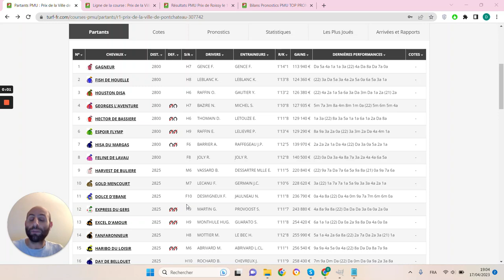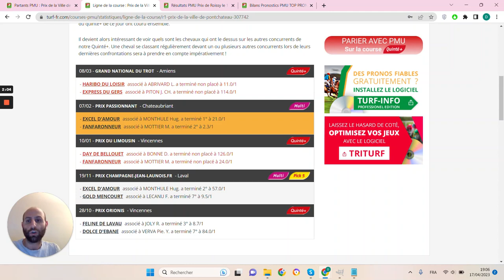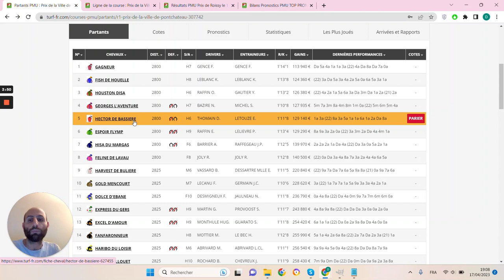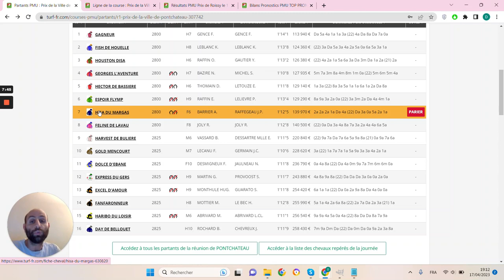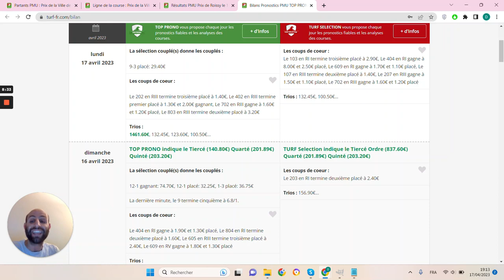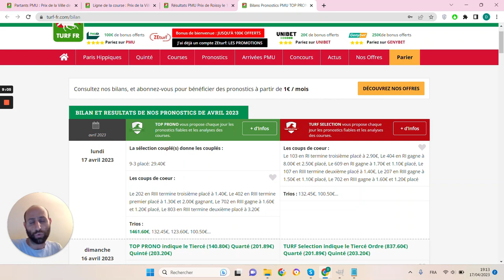PRONOSTICS PMU GRATUIT DE LA MINUTE QUINTE+ DU JOUR MERCREDI 19 AVRIL 2023 #307742